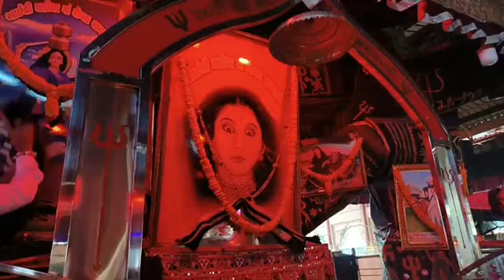મહાઆરતિ મોગલધામ કબરાઉ ॥ મણીધર મોગલ વડવાળી ॥Bapu Shree interview | Manidhar mogal vadvali